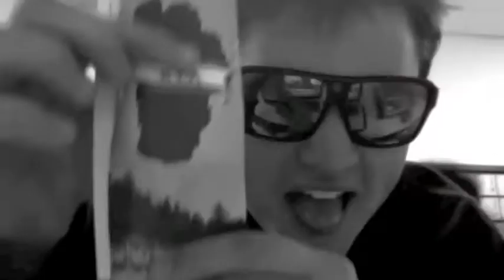Call Me Maybe - Carly Rae Jepsen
Video Remake of Call Me Maybe
By Chip Bouchard, Johnnie Tarantino, Nicky Witty, Orin Porter, Jessica Hillman, and Trisha Lincoln